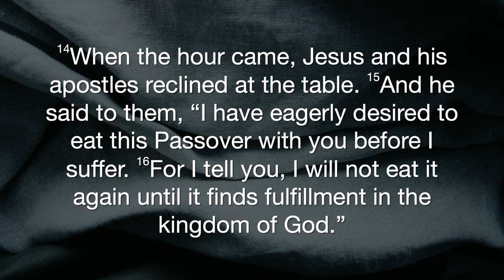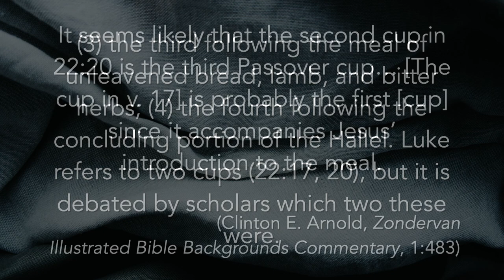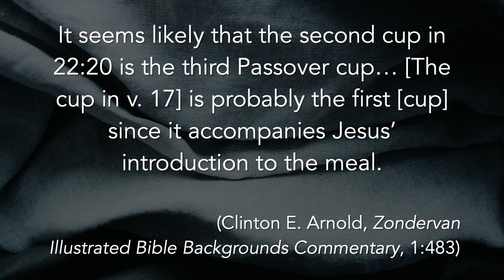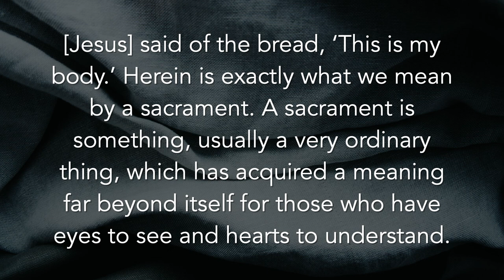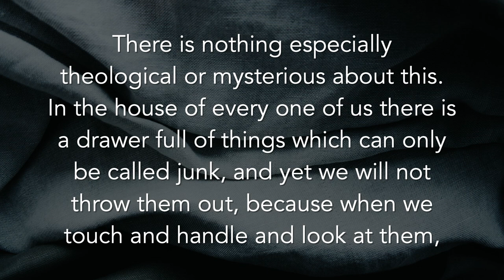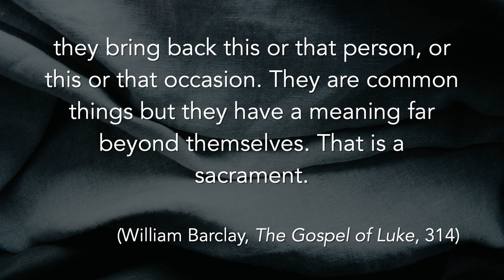A Promise in a Cup | Randall Roberts 06-17-23